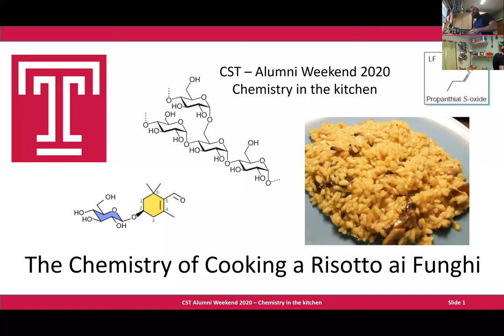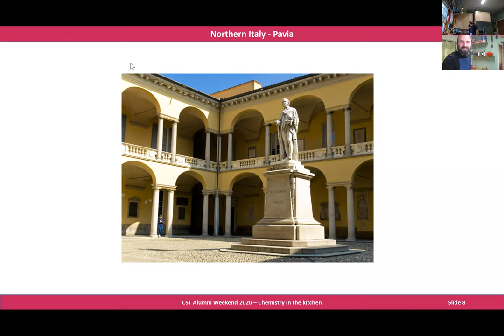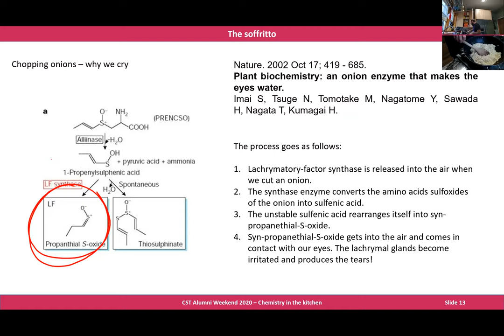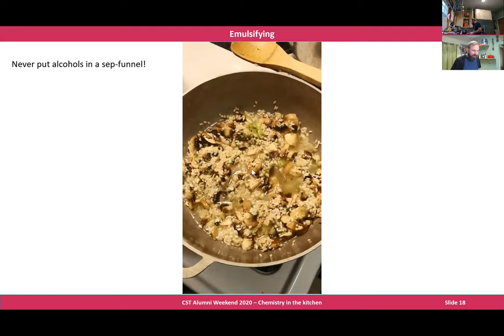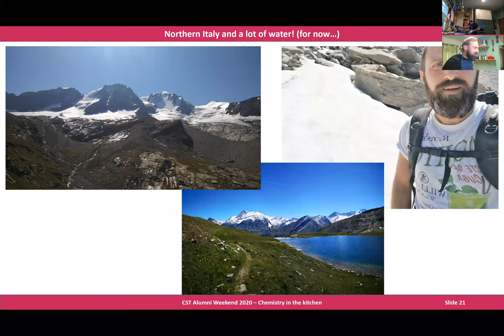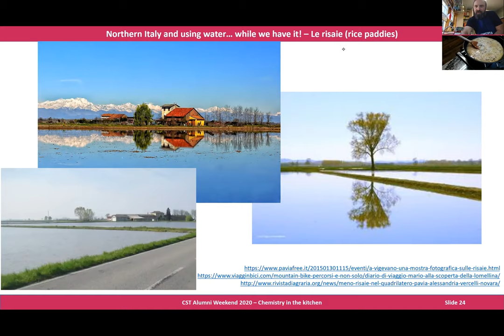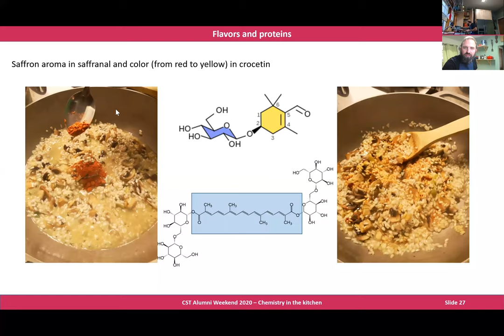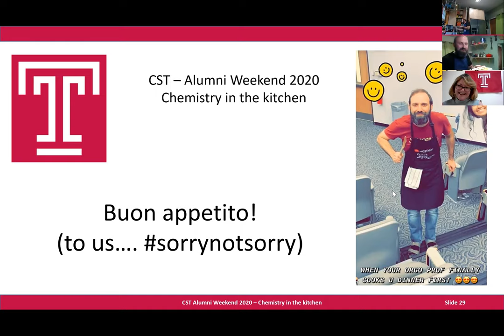The Chemistry of Cooking (the Perfect) Risotto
From why chopping onions makes you cry to the Maillard reaction to why you never, ever rinse your rice, Chemistry Professor (and skilled home cook) Daniele Ramella will take you through each step of Risotto ai Funghi and the complex chemistry behind creating this Northern Italian classic. Delizioso!